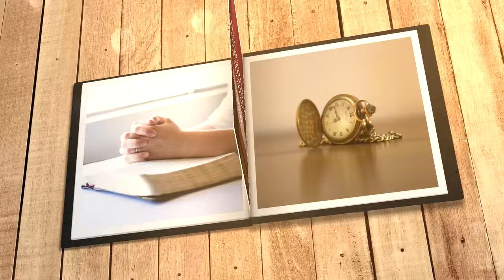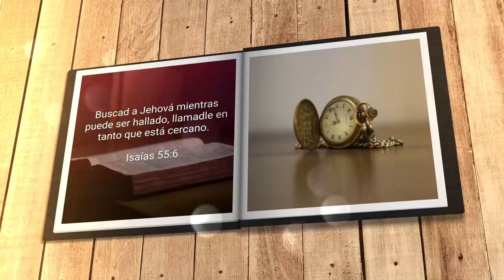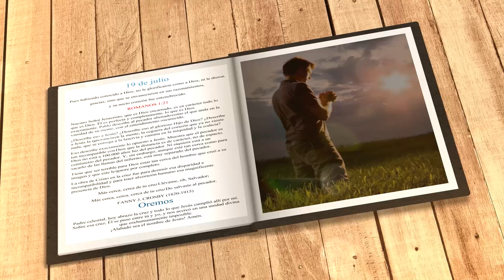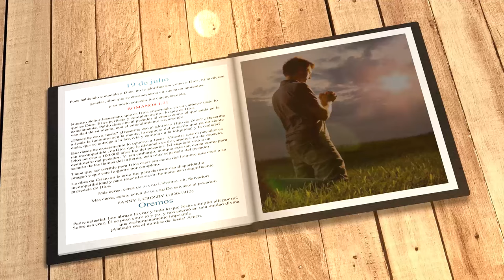Mi búsqueda diaria (19 de julio)